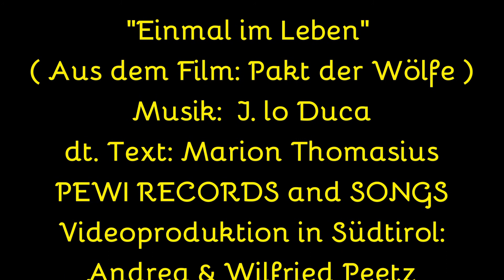Einmal im Leben